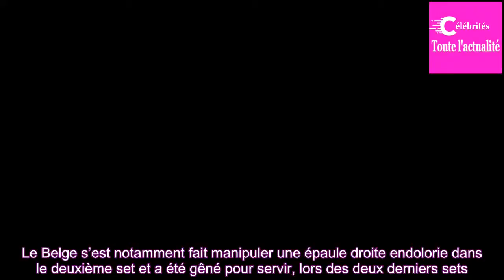Cecchinato : «Je joue le meilleur tennis de ma vie au bon moment»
Tombeur de David Goffin ce dimanche en 8es de finale (7-5, 4-6, 6-0, 6-3), Marco Cecchinato, futur adversaire de Novak Djokovic, vit un rêve éveillé.C’est la belle histoire de ce Roland-Garros 2018.L’inconnu Marco Cecchinato va disputer mardi face à Novak Djokovic son premier quart de finale en Gran...